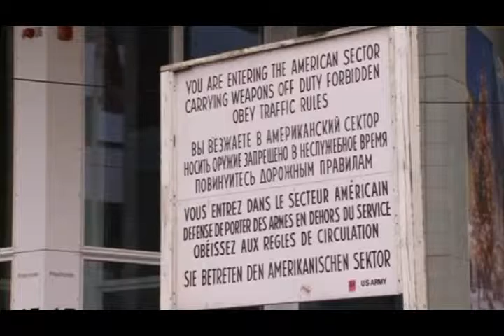Checkpoint Charlie, 25 years after the fall